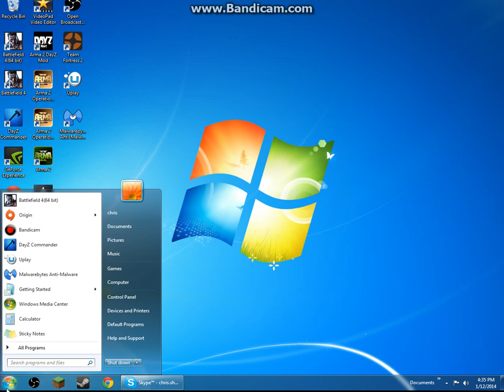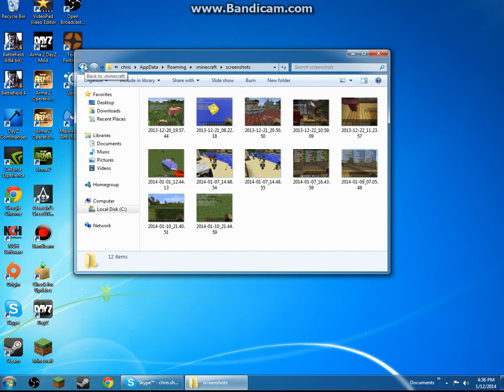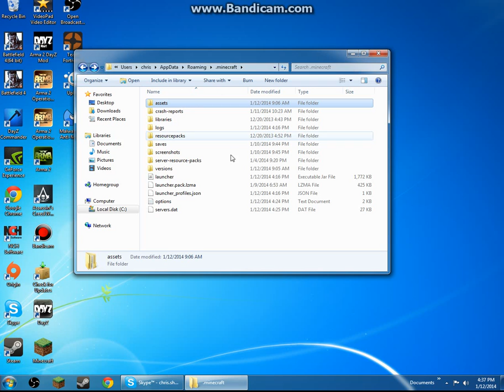Where to find you minecraft folder (Windows 7)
Today I will show you where to find your minecraft folder on windows 7. And what is the minecraft folder.